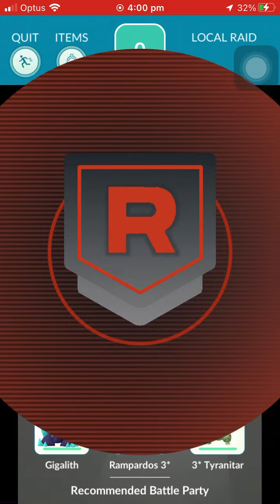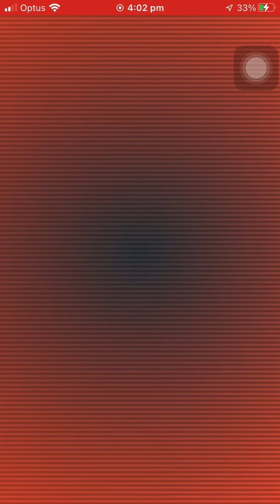Shadow Articuno Legendary Raid Pokémon Go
IF YOU WOULD LIKE TO BE IN A FORTNITE VIDEO ALL YOU HAVE TO DO IS CARRY ME TO A WIN LEAVE YOUR EPIC NAMES IF YOU DO

LETS SUPPORT ALL SMALLER YOUTUBERS
LIKE,SUB AND SHARE ALL CONTENT